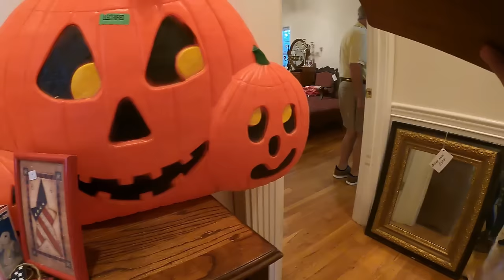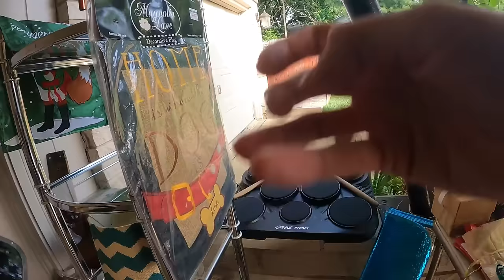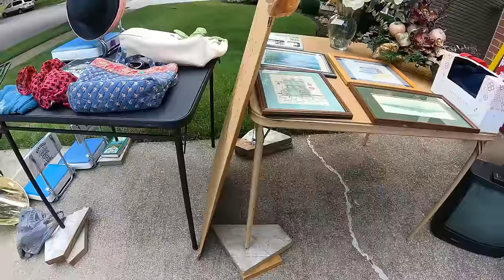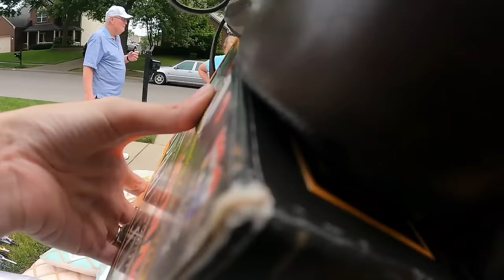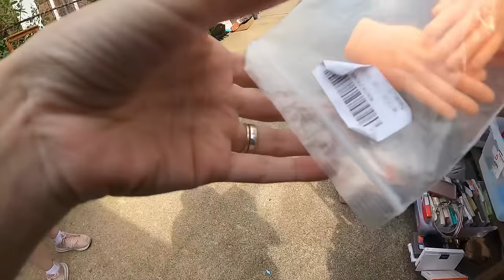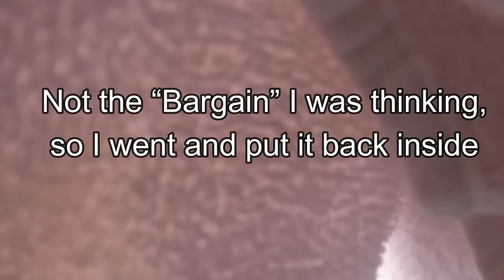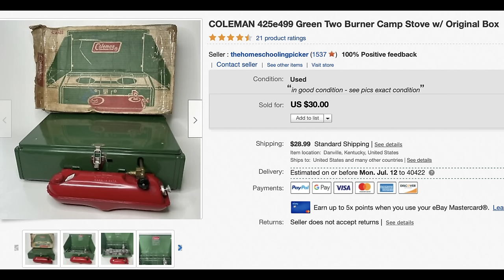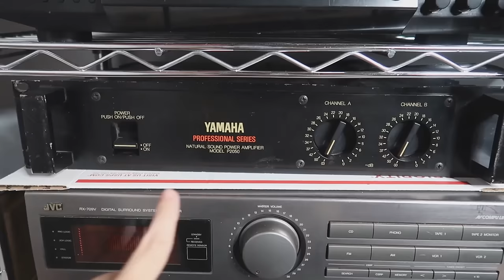Back to back Yard Sale scores worth $150+